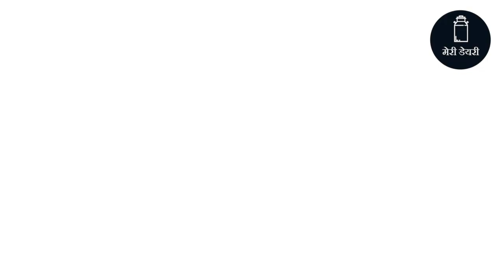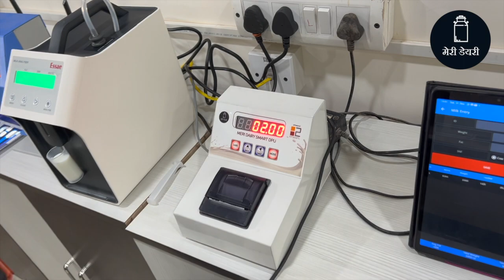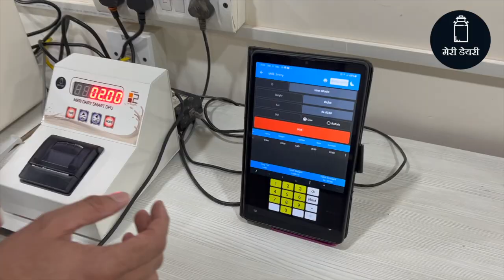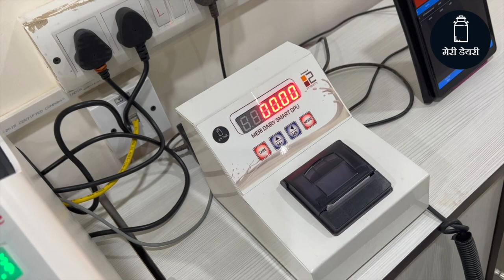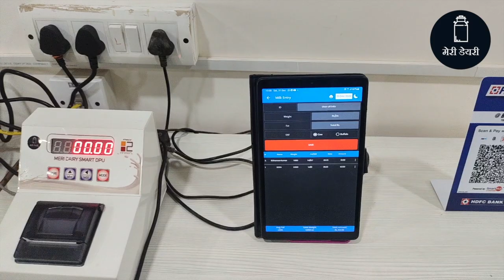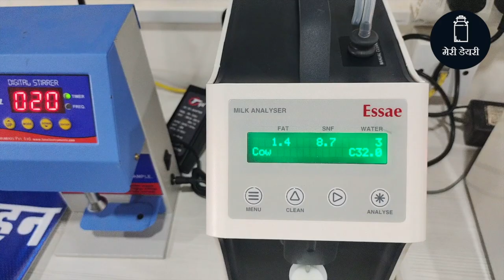Automatic Milk Collection software dpu EKO MILK ULTRA EVEREST LACTOSCAN NULINE ESSAE CELEBRATION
Meri Dairy, Milk software , Milk app, Dairy Software Dairy DPU
CONNECT WITH EKO MILK ULTRA EVEREST LACTOSCAN
Smart automatic Milk Collection System for Dairy
Dairy Software on mobile and desktop
Milk Collection Software , Milk software , RMRD software , BMC software
Essae MA 815